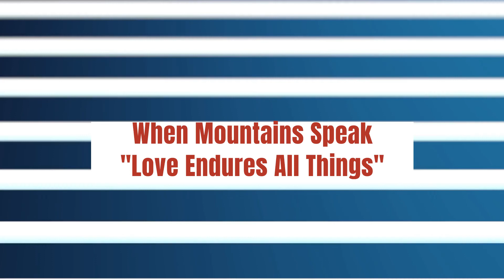Love Endures All Things --Completely Organic -- includes soprano sax, mandocello and mandolin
Written and recorded for my wife this Easter week. She is the sunshine of my life and helps me endure all things for the sake of love. Recording something completely acoustic was a change of pace for me. I used to do this all the time, but haven't in years.  Hope you enjoy it!!